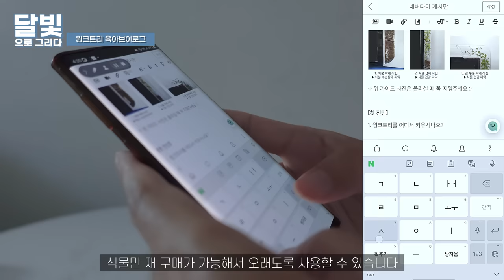아기가 밤에 안자요 ㅣ 식물무드등 윙크트리 육아 브이로그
[촬영 제작 : 달빛] [편집 : ERIN] [출연 : 달빛, 베리]

자다가 깨서 짜증이 난 아기 ㅠㅠ
캄캄해서 무서울까봐 식물무드등 윙크트리 를 켰어요~
식물을 편하게 관리하며 키울 수 있고, 공기정화 에도 좋아요.
윙크트리 무드등을 집안에 두니 공간이 화사해지네요.
예뻐서 인테리어소품 으로도 추천~!